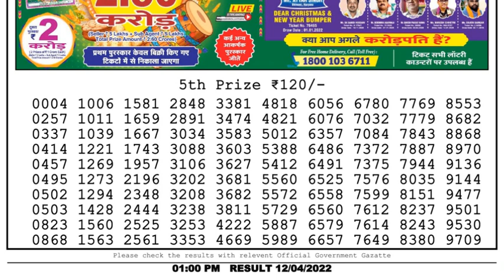Nagaland Lottery Sambad Result | Dear Lottery